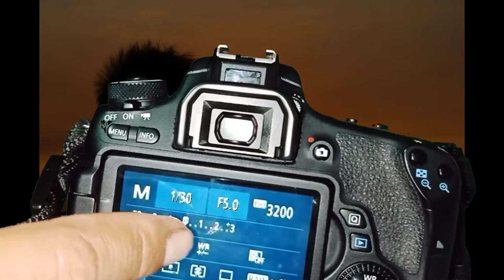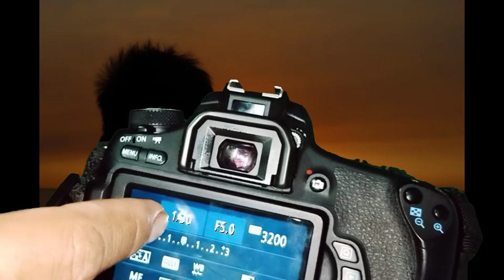HOW TO SHOOT MANUAL MOOD| beginner photography tutorial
how to shoot manual mood
for beginner photigraphy tutorial